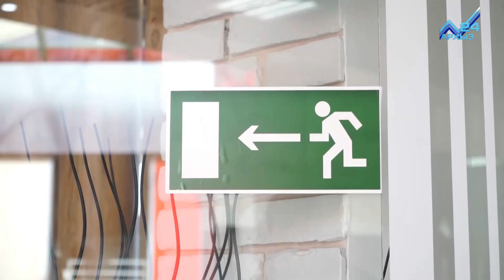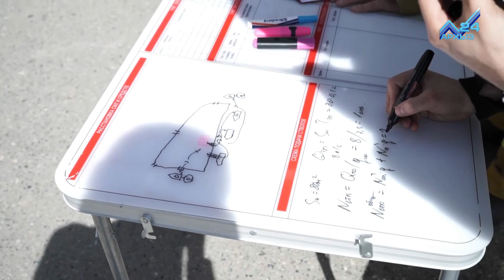Из торгового центра «Панорама» в Черкесске эвакуировали посетителей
Условный пожар, учебная эвакуация и реальные недостатки. В Карачаево-Черкесии продолжаются проверки пожарной безопасности в местах массового скопления людей. Сегодня пожарные пришли в один из крупнейших торговых центров республики - в черкесскую Панораму. Объявили тревогу, эвакуировали посетителей и начали тушить условный очаг возгорания. Чем закончилась проверка, к чему у специалистов не было претензий, а где они все же выявили нарушения - в сюжете.